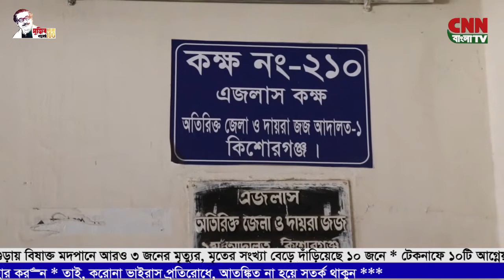সন্ধ্যা ৭ টার সংবাদ | সি এন এন বাংলা টিভি | ০৩-০২-২০২১ | CNN BANGLA TV | 7 PM NEWS | 03-02-2021